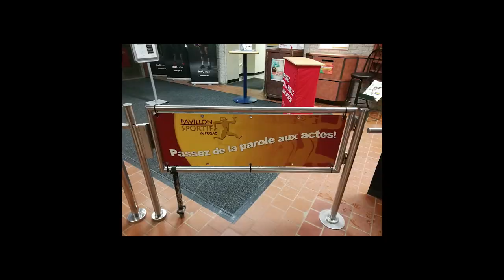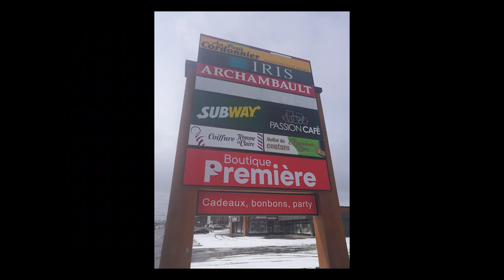La vie à chicoutimi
Paroles d'un voyageur étudiant, Chicoutimi est une destination de choix !

C'est un beau lieu de vie, de rencontre et de savoir, pourvu que vous trouviez une collocation sympa et à proximité de l'université.
Le coût de la vie est relativement bas (450$CA loyer, 150$CA bouffe).
Les paysages environnent sont à explorer. Forêts et parcs naturels, vous finirez vos randonnées aux sommets des monts !

Bonnes aventures !
Si vous avez des questions sur Chicoutimi,
je suis un ambassadeur conquis par la ville,
Je répondrai à vos questions voyageurs à venir !
"Lucas Caubit" sur messenger.